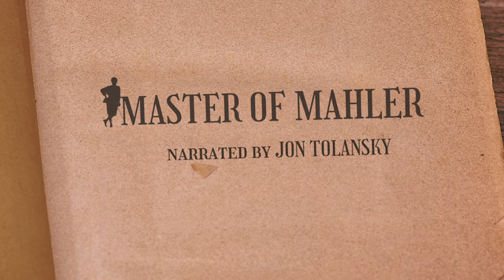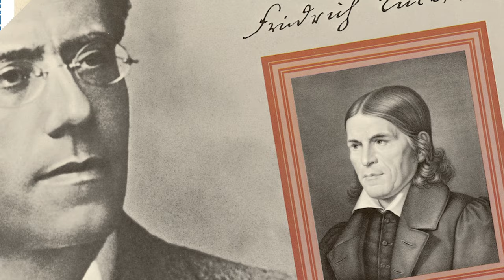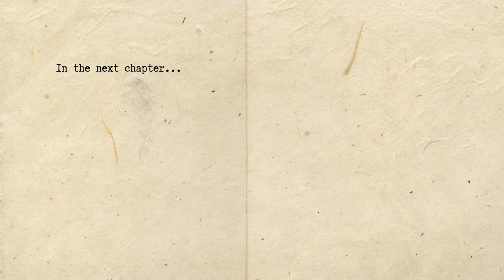From Symphonies to Lieder│Leonard Bernstein: Master of Mahler (2/4)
Double bassist Gerald Newsom and baritone Thomas Hampson, both respected musicians who have collaborated with Leonard Bernstein on several notable recordings, share their thoughts on working with the maestro, which was unique and rewarding for all involved, with an approach that was not just heard, but felt and experienced on a deep emotional level.

About BERNSTEIN INSIGHT: MASTER OF MAHLER
For Leonard Bernstein, a Mahler performance was never a matter of routine. Indeed he frequently turned to Mahler on occasions of special significance, not just for him but for the world at large. Mahler’s symphonies still arouse our emotions like few others, with their unique sense of loss and radiant affirmation. This series delves into Leonard Bernstein's relationship with the composer with interviews with Bernstein himself and musicians who have worked with him.

About Jon Tolansky:
Formerly a musician at the Royal Opera House, Covent Garden, Jon Tolansky specialises in making documentary features on composers and performers for international radio organisations and recording companies. Prominent among these institutions are the BBC, WQXR New York, the Chicago-based WFMT Radio Network, the Canadian Broadcasting Corporation, Radio International, EMI Classics, the Decca Music Group, and VAI Records. As an independent producer he has pioneered the first sets of CD series featuring documentary profiles, in which he has personally recorded artists such as Dietrich Fischer-Dieskau, Mirella Freni, Angela Gheorghiu, Carlo Maria Giulini, Marilyn Horne, Yevgeni Kissin, Luciano Pavarotti, Ruggero Raimondi, Mstislav Rostropovich, Giuseppe di Stefano, Dame Joan Sutherland and Jon Vickers discussing their lives, careers and musical repertoire.

Production Team
Audio Production & Narration: Jon Tolansky
Video Production: Jue Xi Hong
Transcription: Jue Xi Hong, Jon Tolansky
English Subtitle: Jue Xi Hong
German Subtitle: Julian Kreuzkam
Japanese Subtitle: Haruka Izawa
Chinese Subtitle: Jue Xi Hong

Special thanks to:
Music Preserved, NY Phil Shelby White & Leon Levy Digital Archives